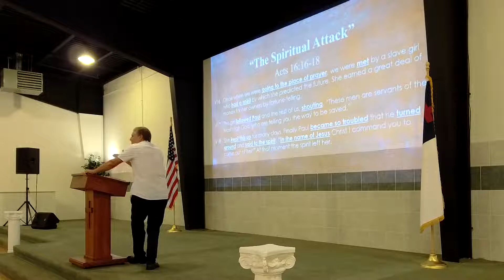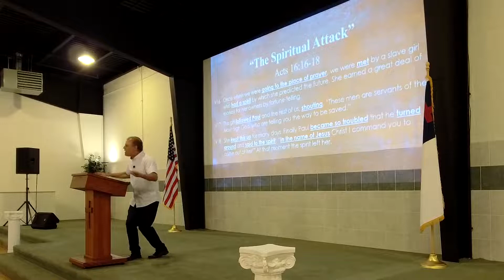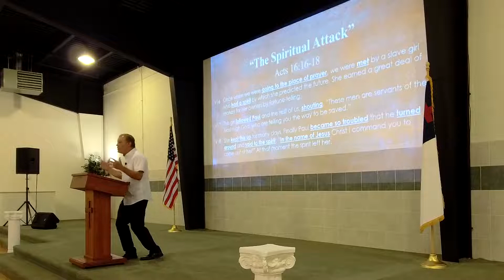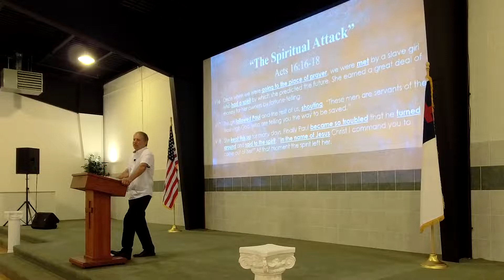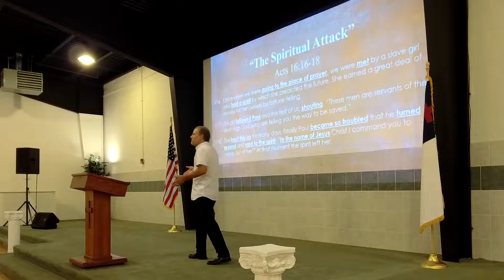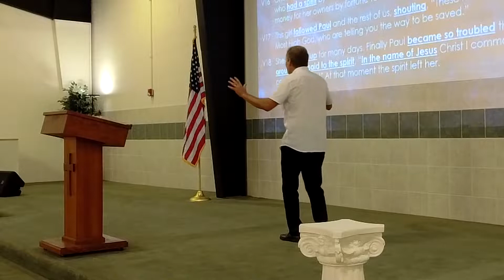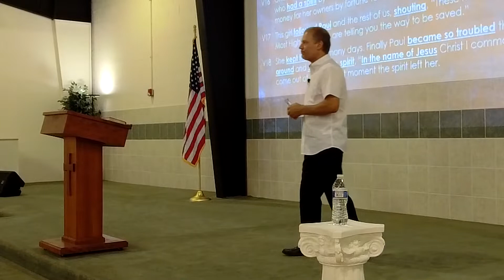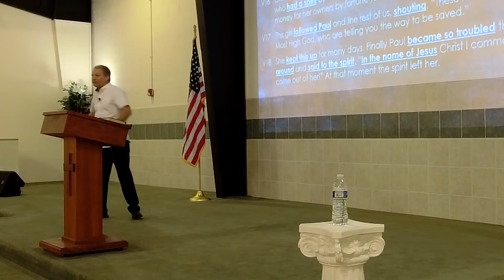"The Spiritual Attack" (Acts 16:16-18) Sunday 11AM 07/25/2021